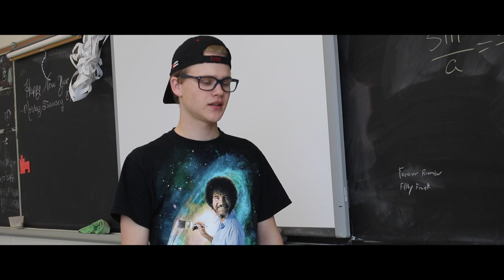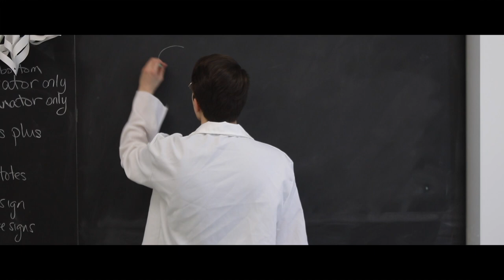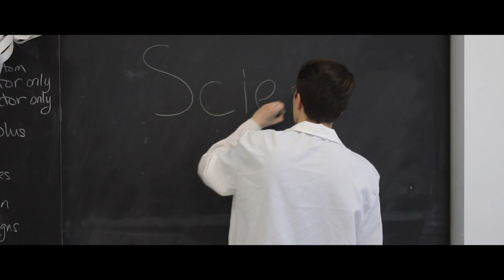Attack of the Quinns short film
This short film was made by Quinn M., Andrew S. and Blake S. at CWDHS in media arts.